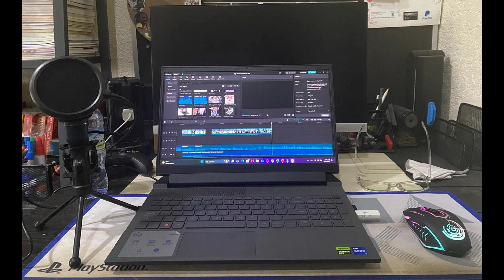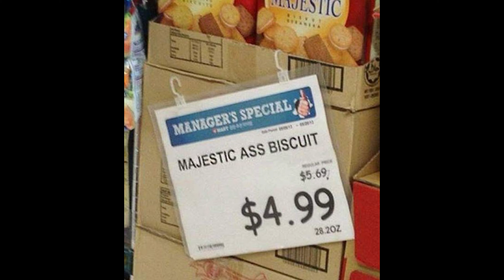I'M BACKKKKK + ANNOUNCEMENT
Been a lil minute but the boy is back and better than ever